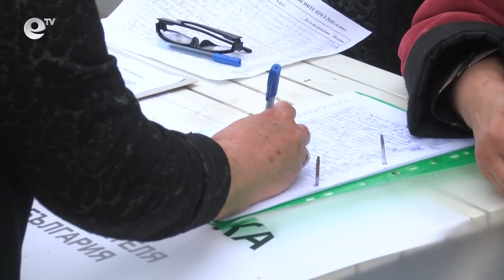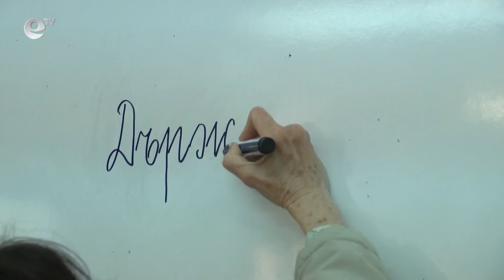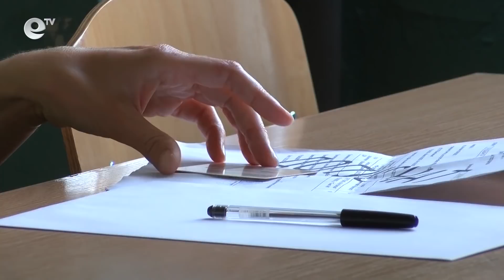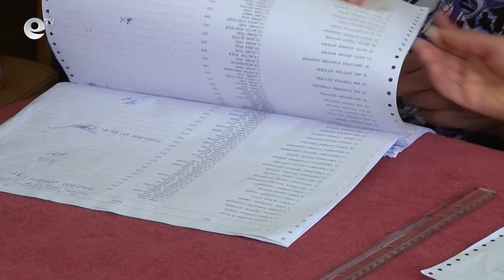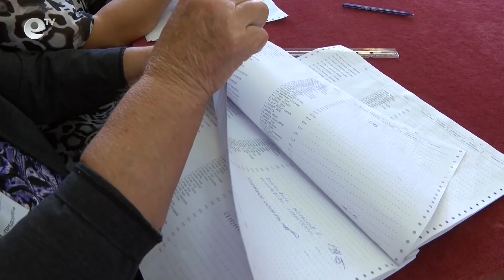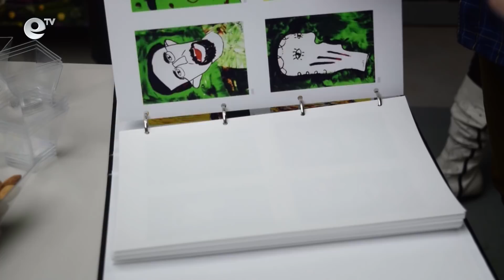Новини 21 05 2018